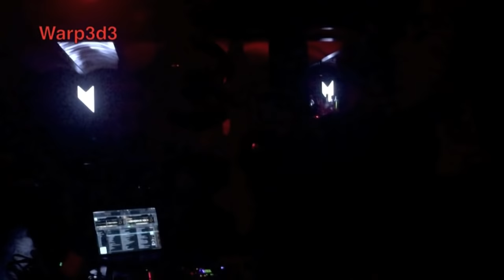Marco Carola @ Amnesia Music On Closing Day 1 06/10/2017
Marco Carola 21 mins djset at Amnesia Ibiza, Closing Music On event day 1 on friday October 6th 2017